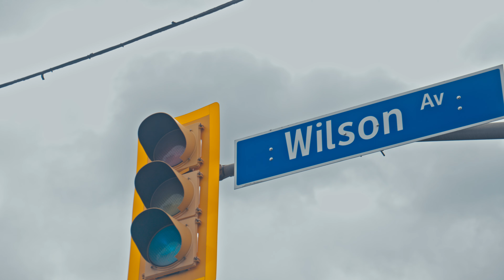Jane & Wilson Community Clean Up | IUIC Toronto